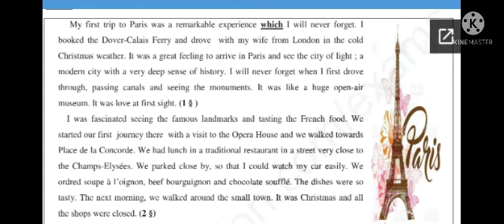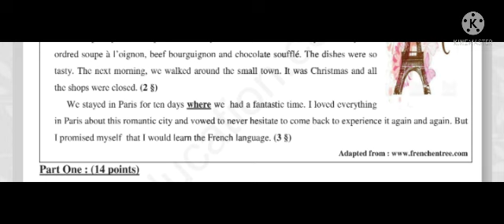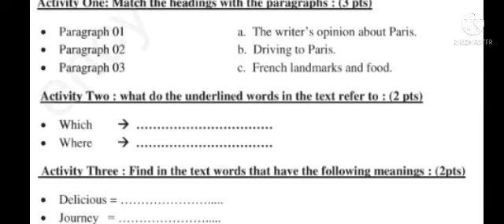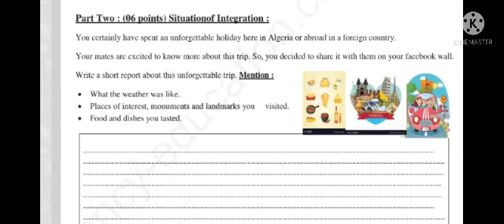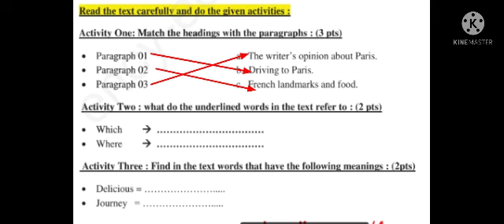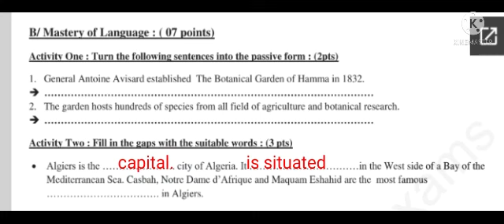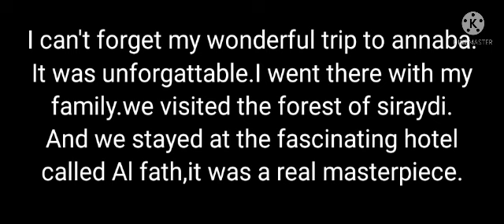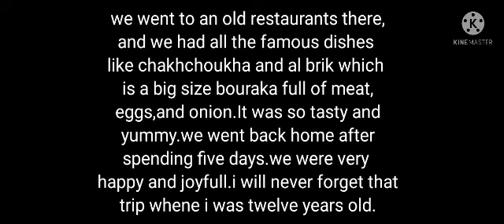فروض الفصل الثالث محلولة لتلاميذ السنة الرابعة متوسط حول رحلة قمت بها ولن تنساها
فروض الفصل الثالث محلولة لتلاميذ السنة الرابعة متوسط لغة انجليزية
اختبارات الفصل الثالث محلولة لتلاميذ السنة الرابعة متوسط لغة انجليزية